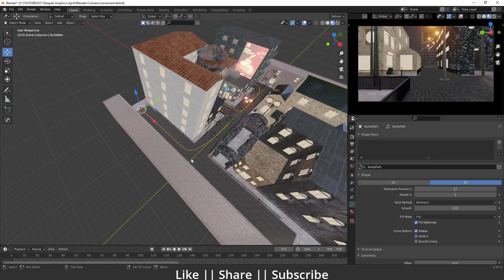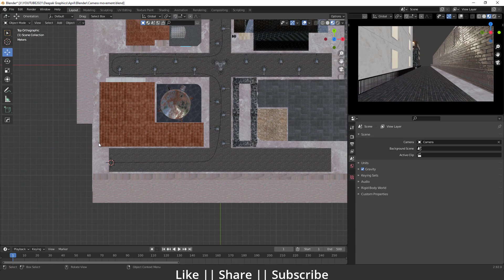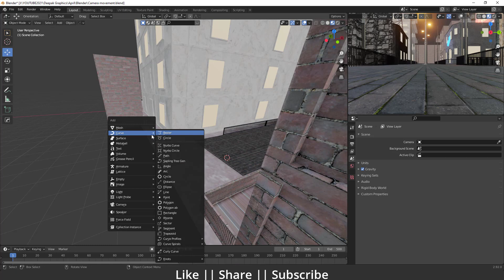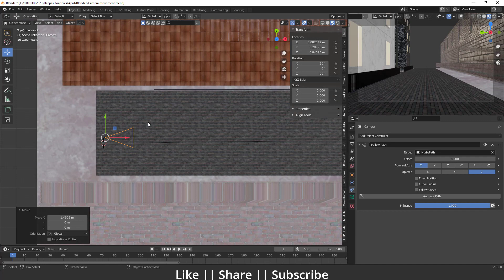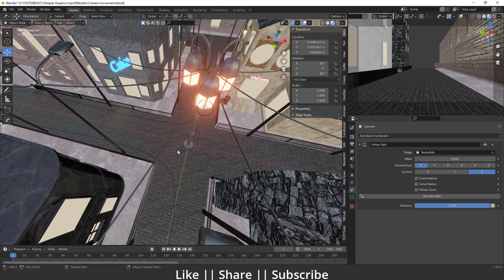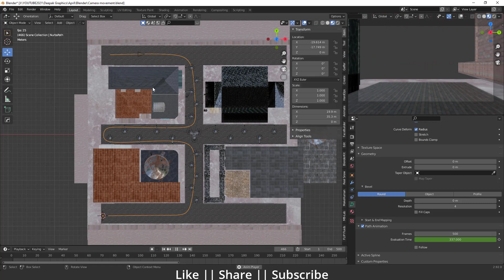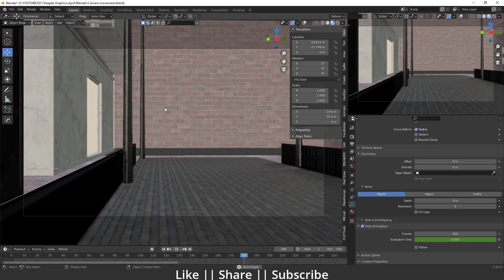Camera Animation Trick for Architectural in Blender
Hello, guys, I hope you are doing well and in this video, I'm going to show you how you can create camera animation in Blender and I hope you will like this tutorial if you like the video make sure to hit the subscribe button and hit the bell icon too.